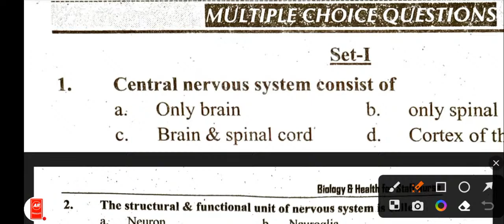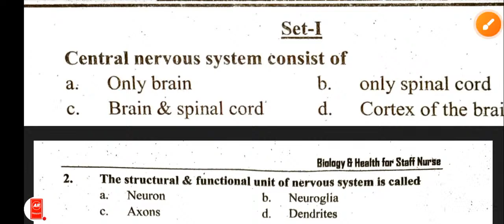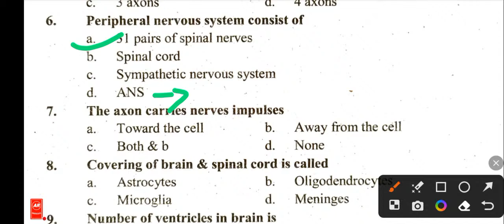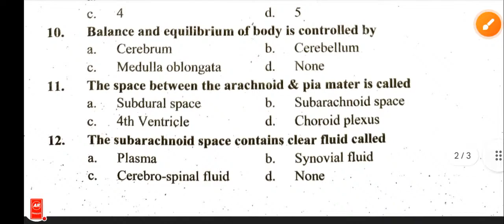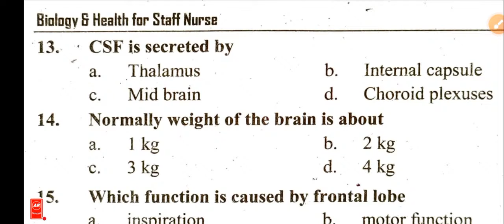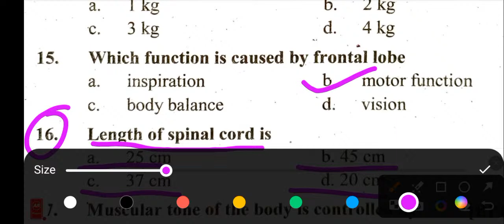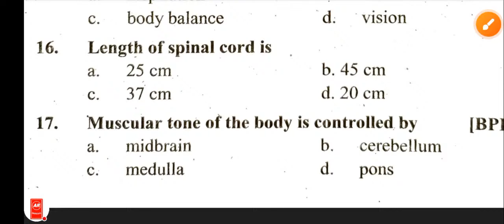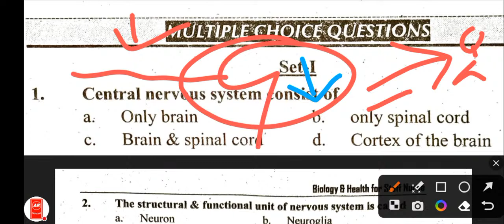science entrance exam model questions 2080 scholarship and paying entrance exam most important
CTEVT entrance exam model questions 2080 | CTEVT model questions - science -6
CTEVT entrance model questions
CTEVT entrance questions
CTEVT entrance questions model
CTEVT entrance question
Very important CTEVT questions
science entrance exam model questions
science entrance exam model questions 2080
science entrance questions
science entrance questions model
science entrance model questions
science quiz

ctevt entrance form
ctevt entrance form 2080
ctevt entrance formctevtentranceexamdate
ctevt entrance form kasari varne
ctevt entrance exam model
questions 2080 civil engineering
questions 2080 set 1
question for ha
question
questions 2079
questions english
questions 2079 math
questions science
questions for staff nurse
ctevt entrance exam model questions for scholarship and paying
# ctevtentranceexammodelquestions2080forha